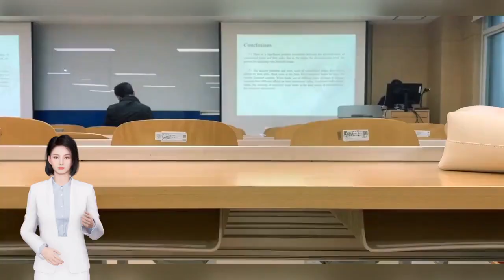园艺专业，不只是种花卖花，还有这些你不知道的就业方向和前景！